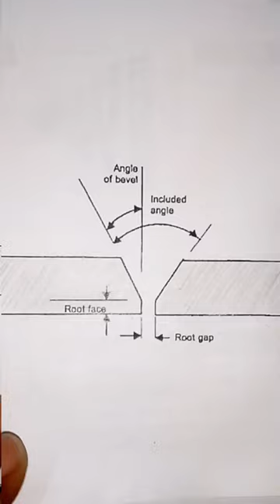Root Gap // Root Face // Bevel angle // Grove // Butt joint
Knowledge of Mechanical engineering in Bharat Petroleum Corporation Limited (BPCL)